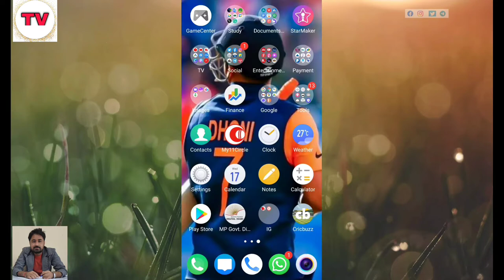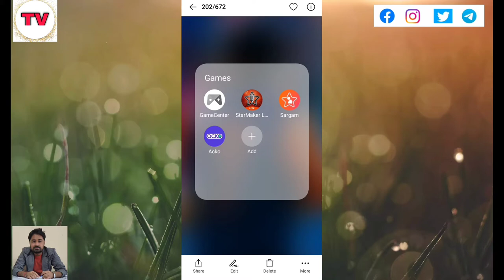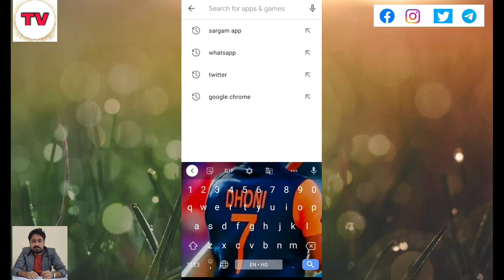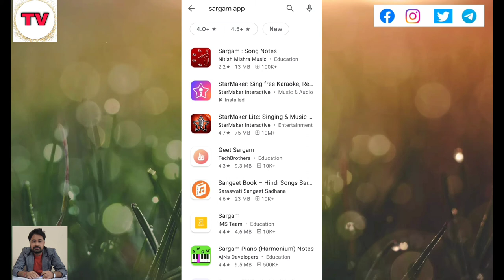Sargam App Hua Play Store se Remove 😱😱 | Ab Singing Kaha Karenge 🤔 | Starmaker App |Sargam App Close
Namaskar doston aaj ke video mein ham lekar aaye hai sargam app ke band hone k baad kaha singing ki jaye uska solution to is video ko  mein jarur dekhe or jada se jada share.

Title Tags

Sargam App,
Starmaker App,
Sargam app hua band,
Sargam app hua Play Store se remove,
Play Store,
Singing App close,
Singing App,
App for singing,
App for singing online,
Online singing app,
Technology with Vivek,
Vivek Bhardwaj,
Ab Singing Kaha Karenge,
Sargam App ka alternate app,
Sargam App removed from Play Store,